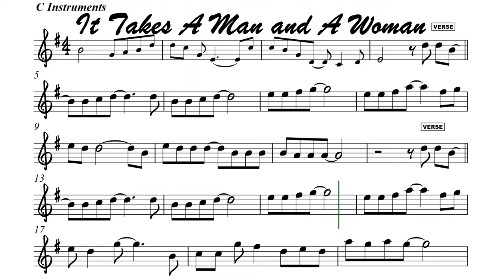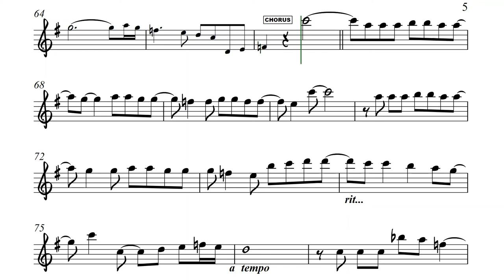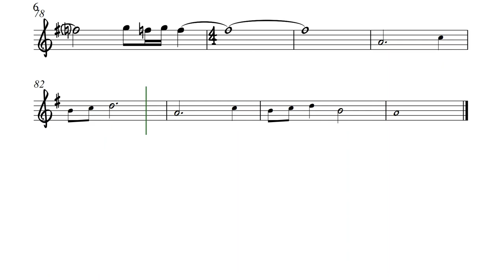It Takes a Man and a Woman Flute or Violin Sheet Music Backing Track I Teri DeSario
It Takes a Man and a Woman
Teri DeSario

Well it just takes a star to get up so high
One touch of blue to paint up the sky
And it only takes a master of art
To paint a mother and child
Well it just takes the dawn to wake up the sun
One lullaby they do picked on
But these wondrous things
Aint got what it takes to make two hearts beat as one
It takes a man and a woman and one magic moment
To know they're in heaven
It takes a man and a woman to feel what we're feelin'
And aint it a miracle that you'd take a woman like me
To love a man like you
Well it just takes a rainbow river to flow
Just take something up to catch you a rainbow
And if you got some time and a ladder to climb
You'll find the rainbows end
Well it just takes some notes to write a song
La, la, la, la, to sing along
But since Adam and Eve when feelings get strong
To do what comes naturally
To know their in heaven